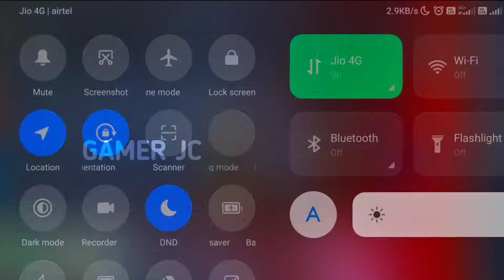FREE FIRE WINTERLAND EVENT 2021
free fire winterland party winterland event free rewards
 2) free fire christmas event confirm date
3) winter event kab ayega
4) winter party event free fire
 5) Winterland Event 2021
 6) Free Fire Event
7) Free Fire New Event
8) Ff New Event
 9) New Event Of Free Fire
10) New Event In Free Fire
 11) New Event Free Fire
 12) Free Fire New Event Today
13) Today Gameplay
14) Today New Event Free Fire
 15) How To Complete New Event Free Fire
 16) How To Complete New Event In Free Fire
 17) How To Complete Free Fire New Event
18) Ff New Event Today
19) New Event Ff
20) New Event Of Ff
21) Garena Free Fire New Event
22) Garena Free Fire New Event Today
23) New Event Garena Free Fire
24) Free Fire Live
25) Free Fire
26) Free Fire 4th Anniversary Event Date
27) Winterland Free Fire Kab Aayega
 28) Winter party Event
29) Charisma Event Free Fire
 30) Free Fire Winterland 2021
 31) Free Fire Christmas Kab aayega

Tags,
Garena Free Fire Hack ,
 Free Diamonds Freefire,